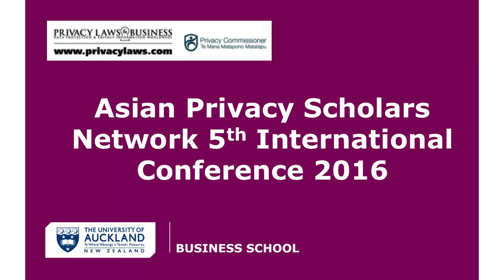2016 APSN Conference Keynote Speaker: Michael Kirby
Michael Kirby reflects on how leading economies were able to reach a consensus on information privacy standards in 1980 and why they have struggled since then to agree on a basis for updating them. He suggests that technological and societal change ought not to marginalise fundamental human rights.